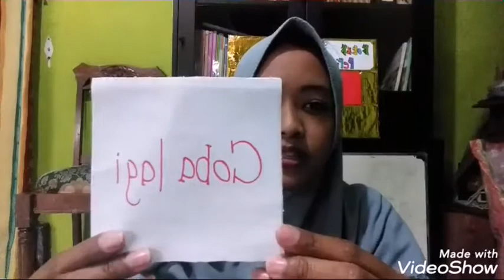VIDEO KREATIFITAS APE PENGEMBANGAN ASPEK AGAMA MAHASISWA PIAUD AL-KHOZINY BUDURAN SIDOARJO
Video ini merupakan video pembuatan dan cara bermain alat permainan edukatif dalam pengembangan aspek agama, Mahasiswa PIAUD Al-Khoziny Buduran Sidoarjo.
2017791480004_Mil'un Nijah